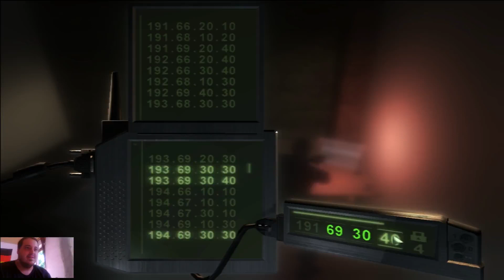Lets Play Splinter Cell Chaos Theory #8 Spielgesellen